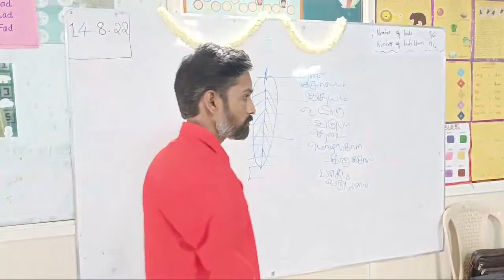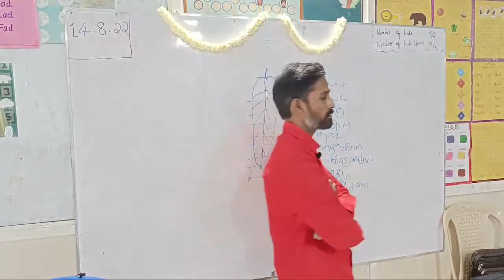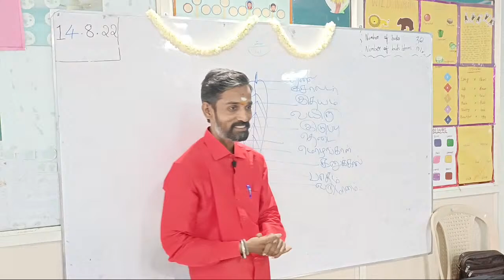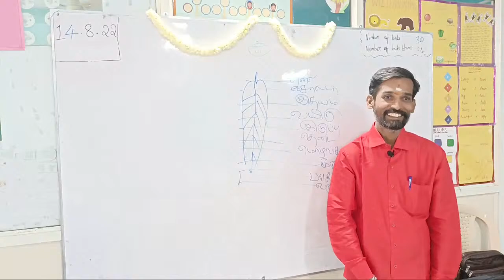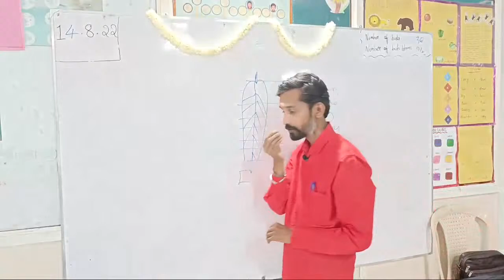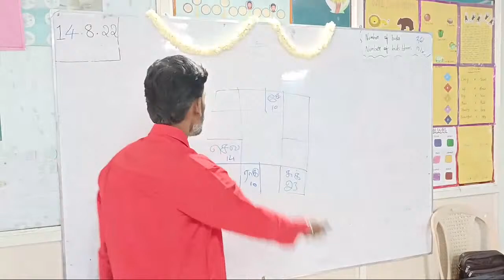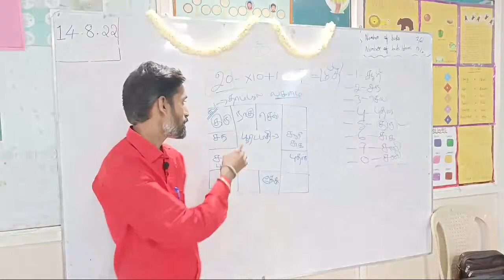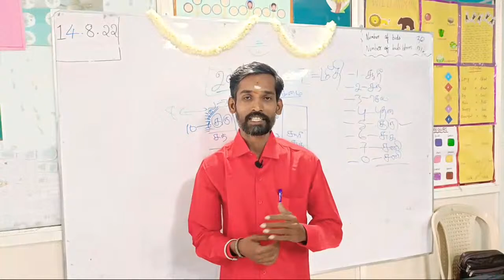Part 2 வெற்றிலை பிரசன்னம் வகுப்பு | Prasannam Class Astrology | thambula prasannam | tamil jothidam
Part2 வெற்றிலை பிரசன்னம் வகுப்பு | Prasannam Class Astrology | thambula prasannam | tamil jothidam

part 2

Part 1

part 3

part 4

ஜோதிடம் கற்கலாம் வாங்க

Vetrilai prasannam .. Soli prasannam திருப்பூர் ஜோதிடர் அழகுராஜா